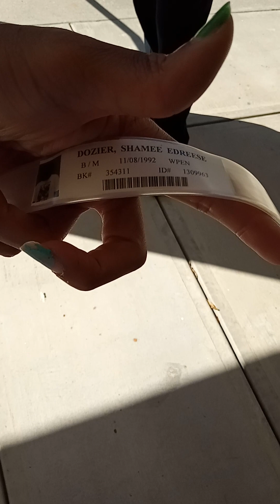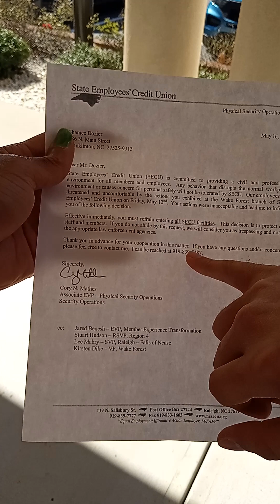STATE EMPLOYEES CREDIT 💳 UNION SHAMEE DOZIER LEGAL FINANCIAL STATEMENT DOCUMENTS 📄 CREDIBILITY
MADE AND RECORDED BY SHAMEE EDREESE DOZIER SEPTEMBER 15,2023 IN THE MORNING IN RALEIGH NORTH CAROLINA IN WAKE COUNTY NORTH CAROLINA

BY THIS VIDEO STATE EMPLOYEES CREDIT UNION IS TO FORGIVE MY LOAN FROM 2016 BECAUSE THEY OWED ME BEYOND TRILLIONS OF DOLLARS AT THE TIME AND I AM A VICTIM OF IDENTITY THEFT, BANK FRAUDS, EMBEZZLEMENTS OF BEYOND MILLIONS BILLIONS TRILLIONS OF DOLLARS BY OTHER BANKS AND OTHET CRIMINAL PEOPLE!

THEY ARE GUILTY OF FOUL PLAY AGAINST ME AND THE SECU BANKS AND ALL OTHER BANKS MUST MAKE SURE I GET AS MUCH MONEY AS I DESIRE.

THESE ARE MY CREDIBLE WITNESSES IN THE VIDEO

FINANCIAL OFFICER NIVER

AND RALEIGH NORTH CAROLINA POLICE DEPARTMENT OFFICER SCOTT

IT ALL ADDS UP AND MAKES SENSE AND IS ALL CREDIBLE

I ALSO HAVE SENATORS AND UNITED STATES THAT CONGRESS AS VOUCHERS LEGALLY LEGITAMATELY LAWFULLY!

WE ON THE WAY OTWGRECORDS LOVERBRAUDBEVY 🐲💓 WE ON THE WAY ©️™️®️

IM A SUPERHERO WITH SUPER HERO MONEY 🦸‍♂️💰💵💷💶💴💸💳

FATHER OF GODS PEOPLE IS I MR SHAMEE EDREESE DOZIER

THANKS A LOT GOD

LIGHT SKIN GOD  ⚡😇